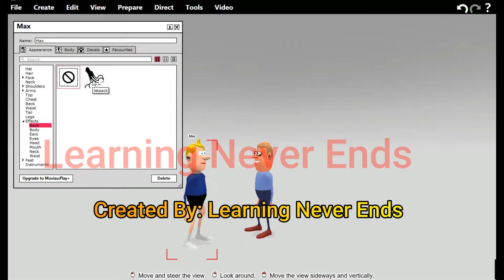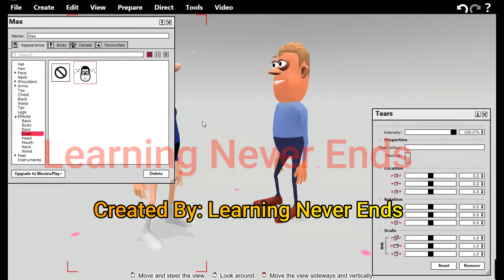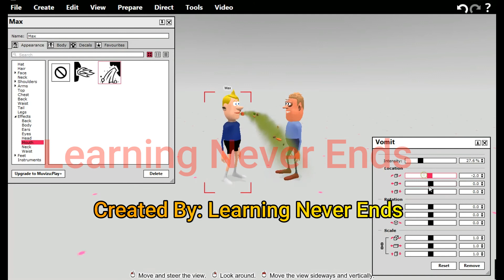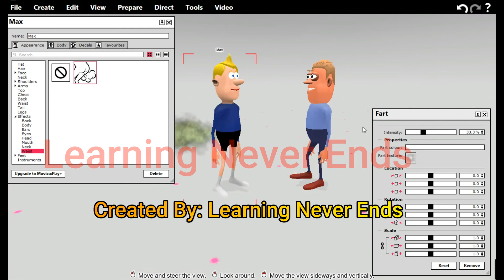Muvizu Tutorial 22: Character's Effects in Hindi | Learning Never Ends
More videos related to MUVIZU PLAY

How to create Backdrops, Effects, set Environment

Change Backdrops Properties, Animation, Scale, Lighting etc